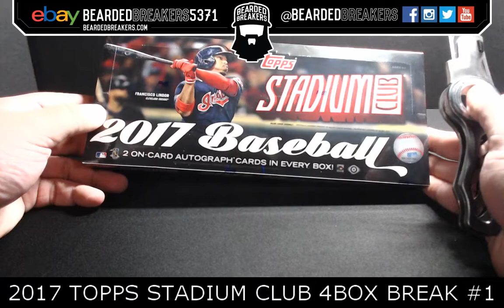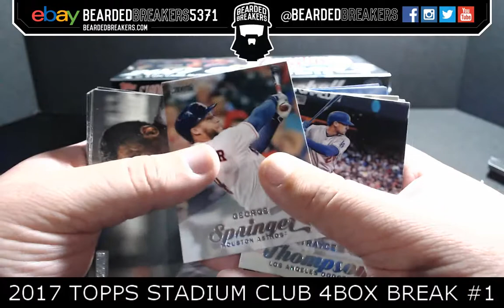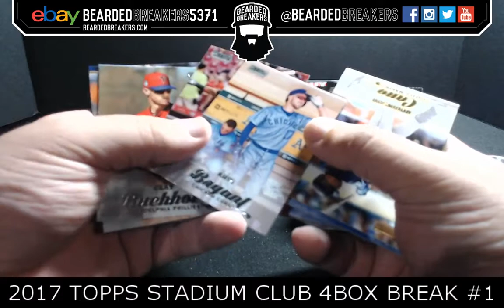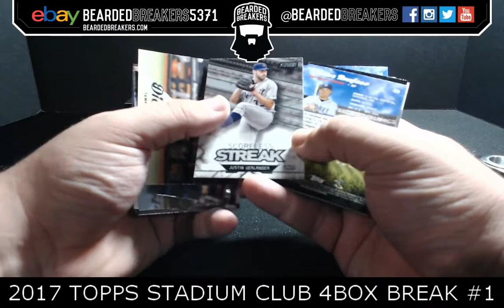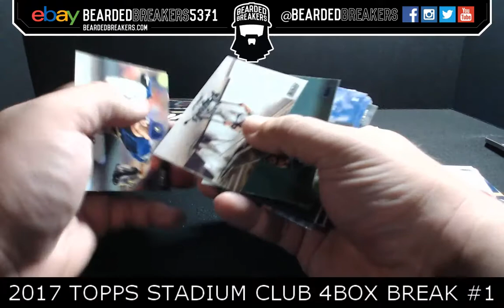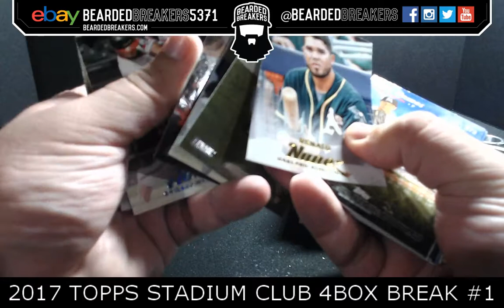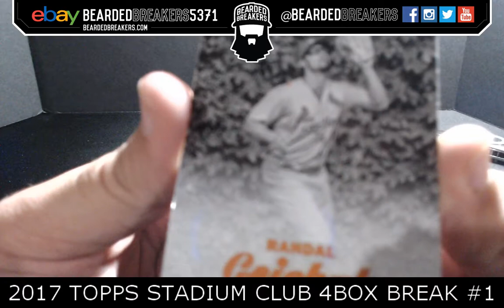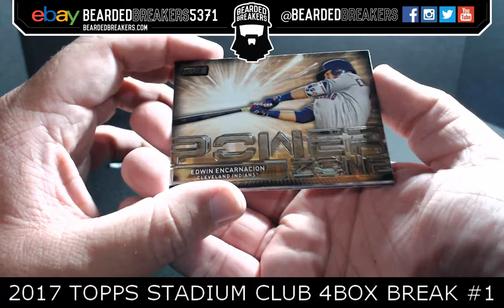2017 Topps Stadium Club [4Box 1/4 Case Break #1]